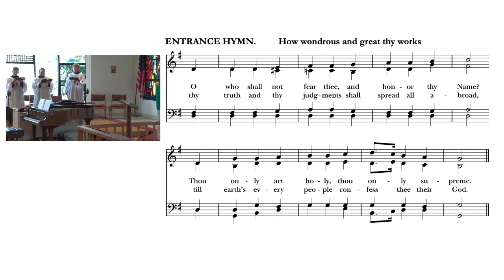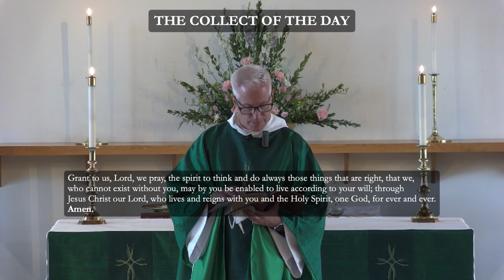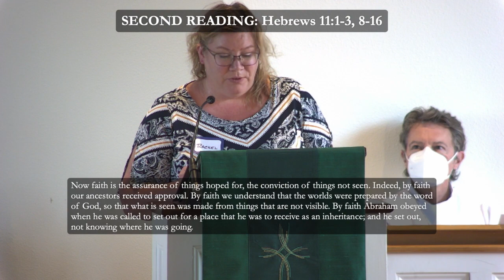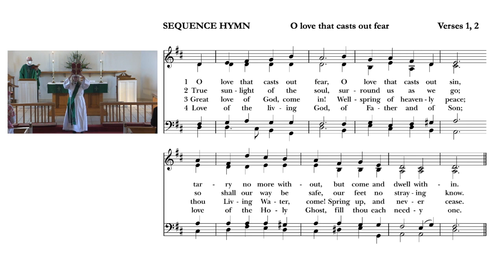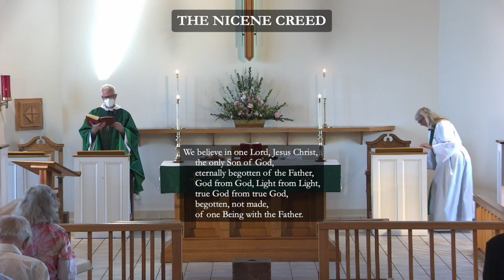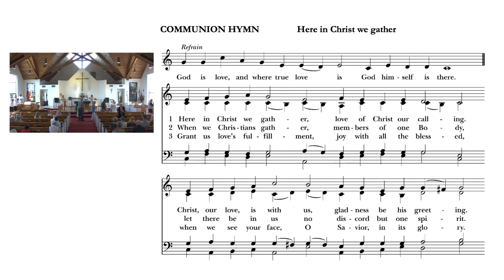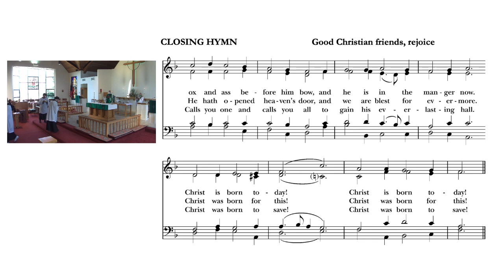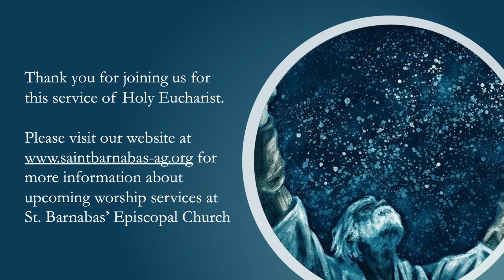August 7, 2022 - Holy Eucharist, 9th Sunday after Pentecost, St Barnabas' Church, Arroyo Grande, CA